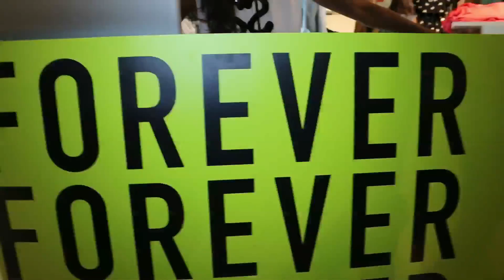A CAPRICHO te mostra como é a primeira loja da Forever 21 no Brasil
Sim, minha gente, esse momento chegou: temos Forever 21 no Brasil! A CAPRICHO foi a pré-inauguração da primeira loja, que fica no shopping Morumbi, em São Paulo, e desafiou a galera a encontrar UMA peça favorita na loja. Será que eles conseguiram?